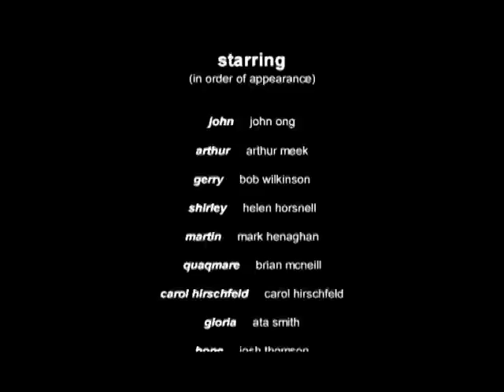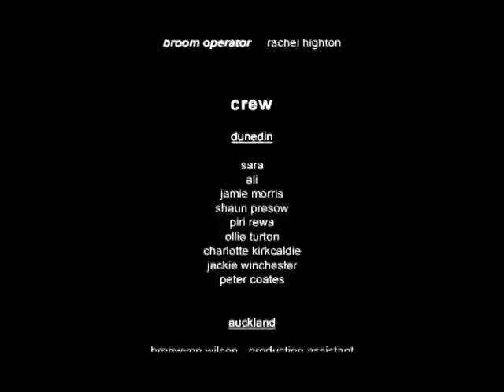Being John Campbell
The Mothra-Award winning short video that kickstarted John Campbell's career in 2002, and will probably save it in 2015.